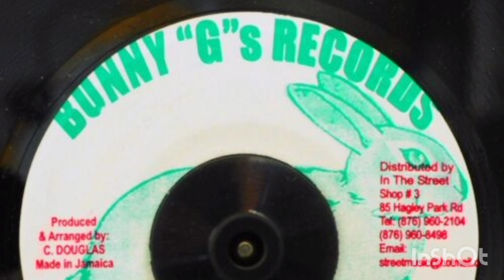Bunny General - Wonderful Tonight (Inspired Riddim)